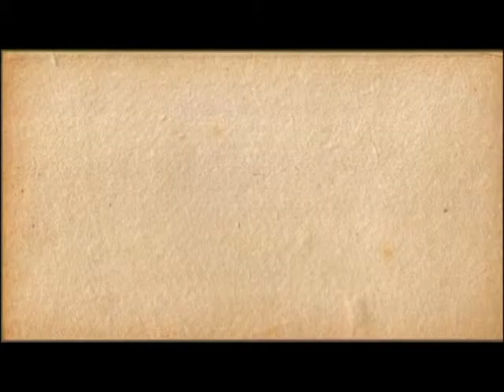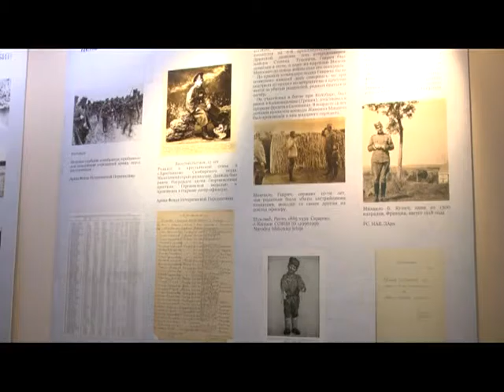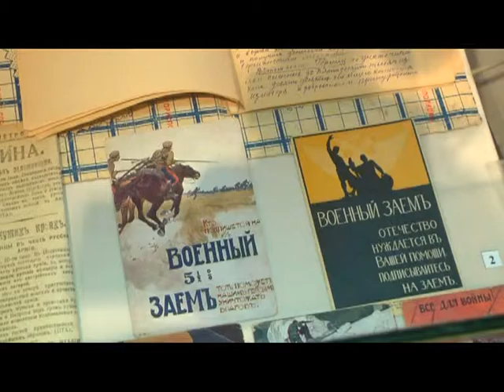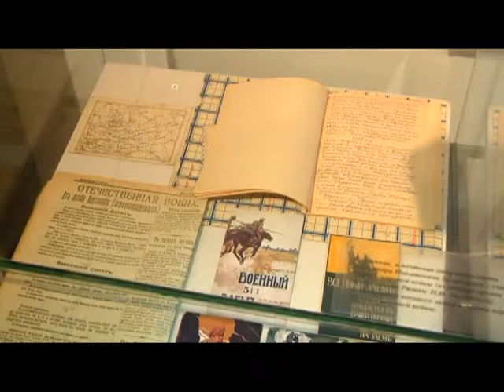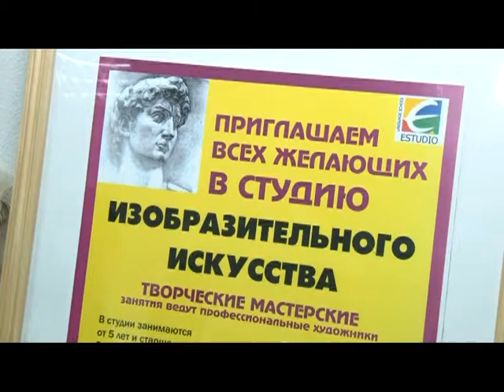Калейдоскоп 13.11.15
Мы посетим выставку, посвященную истории и современному видению событий Первой мировой войны, получим массу положительных эмоций от детских ярких рисунков и посмеемся над героями новой постановки Рязанского театра драмы – «Зануда».